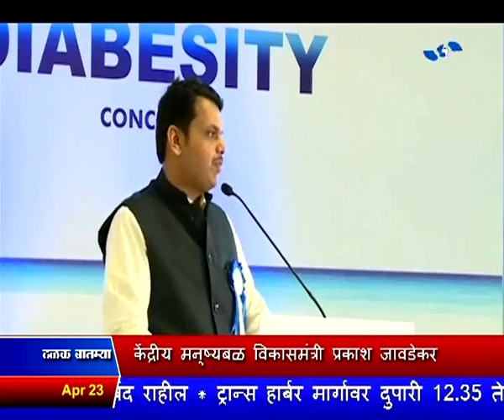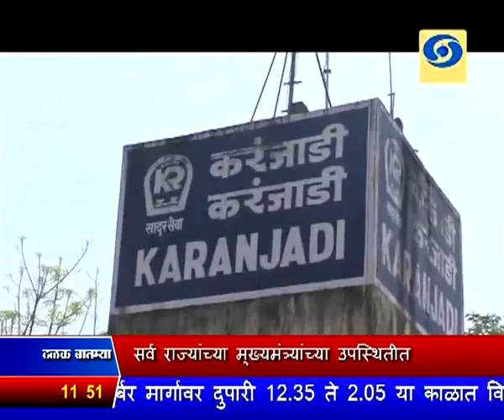सकाळी साडेअकराच्या बातम्या, दूरदर्शन सह्याद्री वाहिनी (२३ एप्रिल २०१७)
ठळक बातम्या. पंतप्रधान नरेंद्र मोदी यांच्या अध्यक्षतेखाली आणि सर्व राज्यांच्या मुख्यमंत्र्यांच्या उपस्थिती आज निती आयोगाची बैठक सुरु

प्रशासकीय यंत्रणेत परिवर्तन करत राज्यातल्या ६० सनदी अधिकाऱ्यांच्या मुख्यमंत्र्यांकडून बदल्या

इयत्ता पाचवी आणि आठवी परीक्षेत अनुत्तीर्ण होणाऱ्या विद्यार्थ्यांना त्याच वर्गात ठेवण्याचे अधिकार राज्यांना देणार - केंद्रीय मनुष्यबळ विकासमंत्री प्रकाश जावडेकर यांची माहिती

९७ व्या अखिल भारतीय मराठी नाट्यसंमेलनाची आज सांगता, नाट्यरसिकांचा भरभरुन प्रतिसाद

रुग्णांना जेनेरिक औषधेच द्या, सूचनांचं पालन न केल्यास कारवाईचा भारतीय वैद्यक परिषदेचा वैद्यक परिषदेचा वैद्यकीय व्यावसायिकांना इशारा